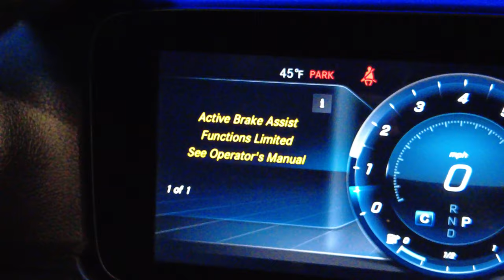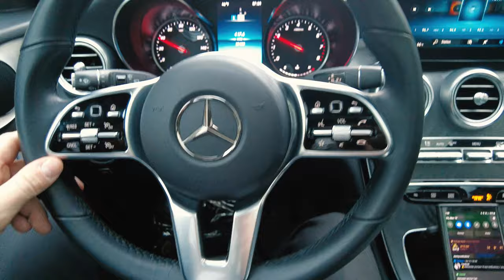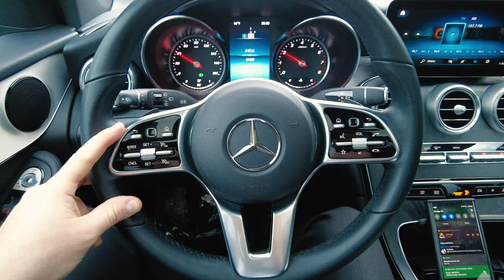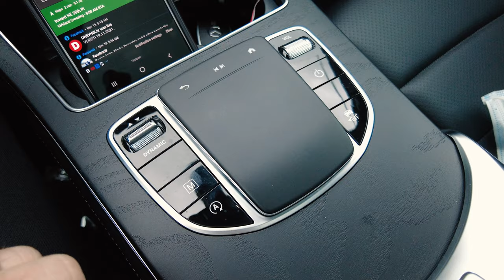PRVI SERVIS ( PRVI PROBLEM ) + SPREMANJE CAMCA ZA ZIMU | VLOG 012